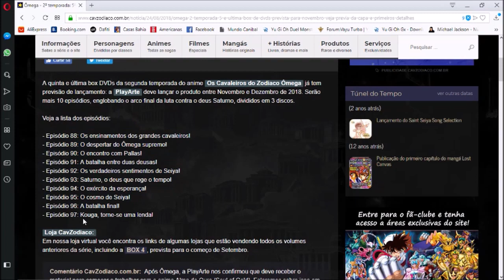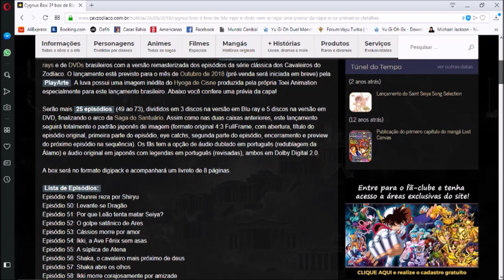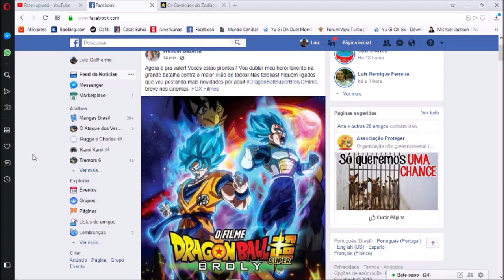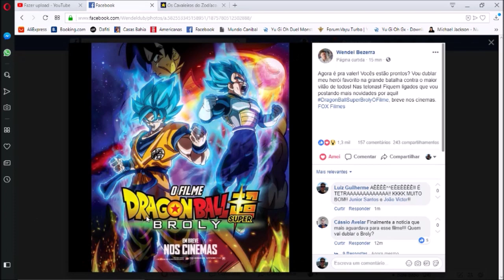UNBOXING LUIGI NOTÍCIAS - #12 - Último Box de CDZ Ômega, Cygnus BOX e DBS Broly DUBLADO!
Noticiando as noticias do que eu gosto! :-D

Meus Blogs

☻► Tremors Universal(Blog fã dos Filmes de TREMORS): tremorsuniversal.blogspot.com